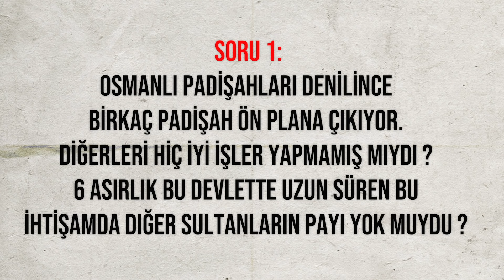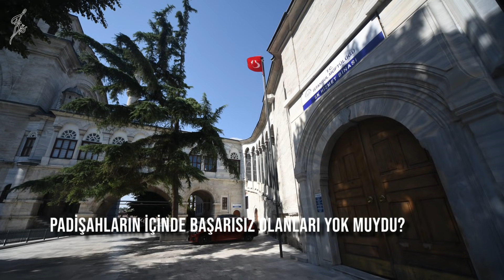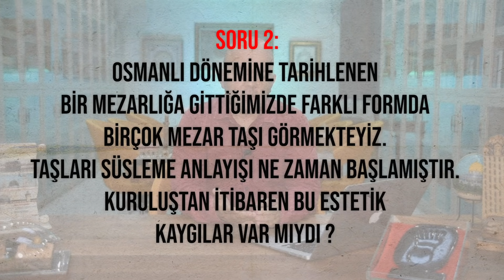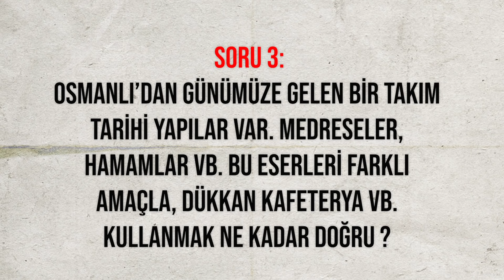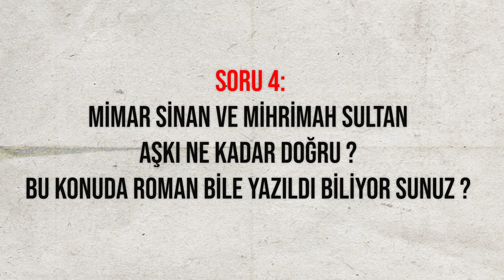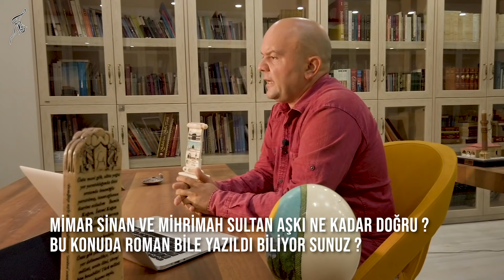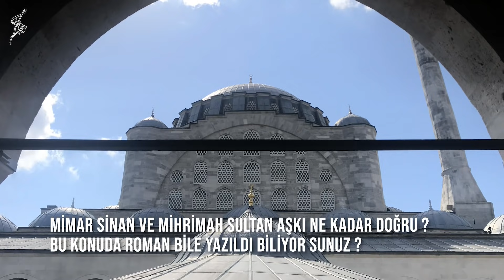Mimar Sinan ve Mihrimah Sultan Aşkı ??? (Soru Cevap 5)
Soru Cevap 5 Videomuzda sizlerden gelen son derece çarpıcı nice soruya görselleri ile yine cevap vermeye çalıştık. İşte Soru ve Cevaplar:

1- Osmanlı Padişahları denilince birkaç padişah ön plana çıkıyor. Diğerleri hiç iyi işler yapmamış mıydı ? 6 asırlık bu devlette uzun süren bu ihtişamda diğer sultanların payı yok muydu ?
2- Osmanlı’dan günümüze gelen bir takım tarihi yapılar var. Medreseler, hamamlar vb. Bu eserleri farklı amaçla, dükkan kafeterya vb. kullanmak ne kadar doğru ?
3- Mimar Sinan ve Mihrimah Sultan aşkı ne kadar doğru ? Bu konuda roman bile yazıldı biliyor sunuz ?
4-Rüstem Paşa kimdir ? Neden saray tarafından tutuldu ? Rüşvetci miydi ? Mihrimah Sultan kendisini sever miydi ? Kısa boylu çirkin bir yapı ve simaya mı sahipti ? Onun Mihrimah Sultan ile  izdivacını bozmak isteyenler ne yaptılar ?
Talha Uğurluel